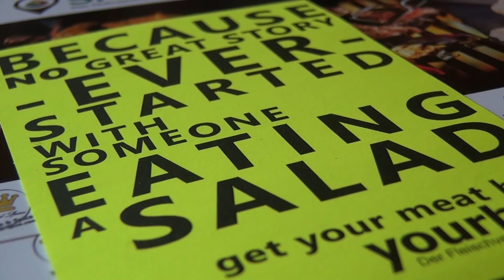1. Fun, Food and BBQ Event 2017 - Rückblick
Für alle die nicht dabei sein konnten hier ein paar wundervolle Eindrücke, welche ihr verpasst habt :)

Wenn ihr noch mehr Infos zu meinem Sovereign XL 90 oder dem Zubehör möchtet, könnt ihr gerne auf meinem Shop nachschauen.

Alles rund ums Grillen findet man auch hier, reinschauen lohnt sich